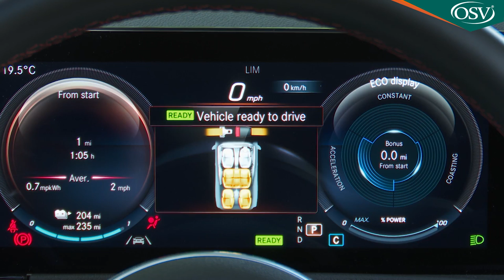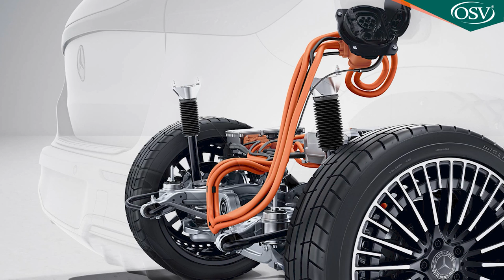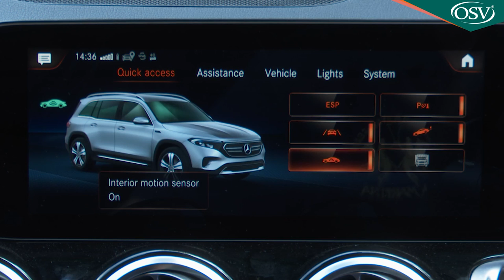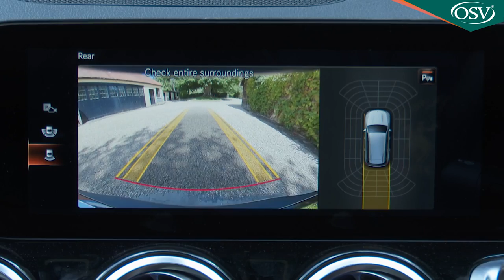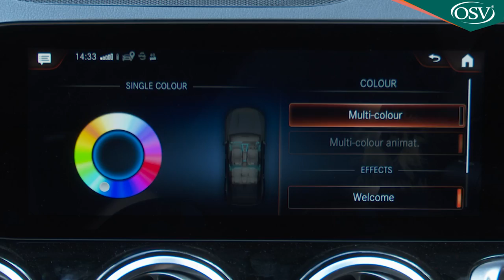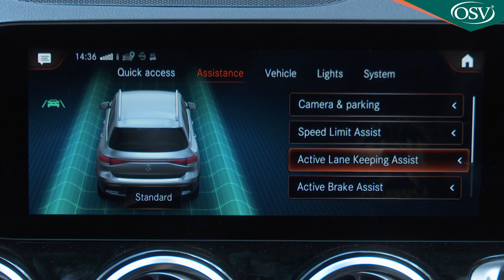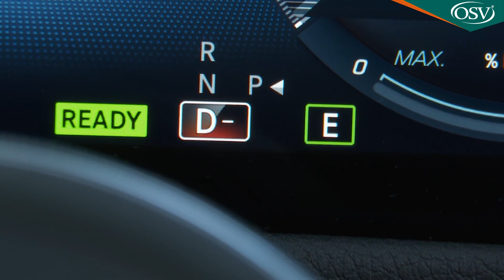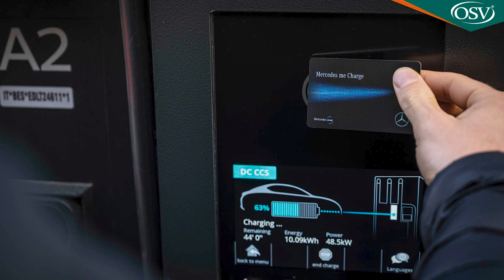Mercedes EQB In-Depth Review 2022 - The Ultimate Electric Seven-Seater?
It's very difficult to package a mid-sized EV so effectively that up to seven people can sit inside it. But Mercedes has pulled off that feat with this car, the EQB, which usefully broadens its electric vehicle line-up. It's based of course on the combustion-engined GLB crossover and shares much of that car's premium appeal.

TIMESTAMPS
00:00​​​​ Introduction
00:34 Background
03:08 Driving Experience
13:34 Design & Build
33:59 Market & Model Range
49:44 Cost of Ownership
1:00:44 Summary

Background

There's a flood of mid-size Crossover electric vehicles out there at present. So any fresh class entrant had better have something fairly unique to offer. Fortunately, this one does: the Mercedes EQB. It's one of what seems like a continual stream of different Mercedes EQ electric models, with the 'B' in this case standing not for the brand's mini-MPV but designating instead something you may already have guessed from a quick glance at this car: the fact that this is the full-battery version of the Stuttgart maker's GLB mid-sized SUV.

Engineering and technology-wise, this car shares everything that matters with its smaller EQA hatch stablemate - including a slightly compromised MFA2 chassis not originally designed for EV use. This model hails from quite a different production facility though. Instead of Rastatt in Germany, it's screwed together at Kecskemet in Hungary, where the GLB is built. A change from the original plan, which would have seen the EQB produced in Daimler's French Hambach plant alongside little smart cars. Regardless of provenance though, what we've got here looks as if it might be a smart choice for a forward-thinking family.

Summary

We feel much more convinced by this EQB then we did by its EQA stablemate. Mainly because this more versatile design has a unique selling point denied not only to the EQA but to most other mid-sized EVs out there: seven seats. So larger families who lack a lottery win and don't want a converted van can now join the electric vehicle revolution.

What'll they find here? The usual eye-catching Mercedes front-of-cabin experience, classy screen technology and the rather smug sense of self-satisfaction that comes with having a car with the Three-Pointed Star on your driveway. On top of that, the brake regeneration system is excellent. All of this means that right here, right now, this is the best affordable EV Mercedes makes. And that makes it a difficult car to ignore.